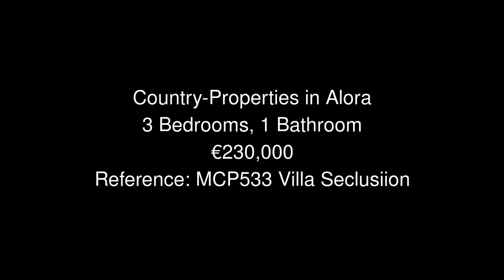Country Properties in Alora Price 230000 Ref MCP533 Villa Seclusiion